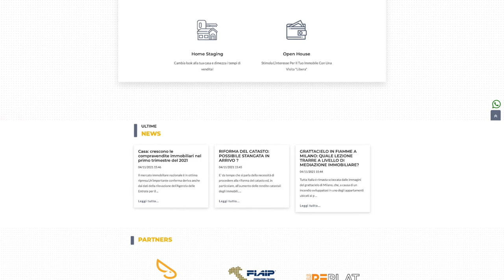Trilocale via Cassia, La Storta, Roma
CASSIA ISOLA FARNESE DELIZIOSO TRILOCALE CON BALCONE

Cassia Isola Farnese Conad City proponiamo in vendita delizioso trilocale in palazzina in cortina di recente costruzione, edificata nel 2015 w dotata di ascensore. L'appartamento, posto al piano primo, è composto da salone all'americana, servito da un balcone impreziosito da un utile ripostiglio esterno,, da due camere da letto ed un bagno. L'appartamento risulta in ottimo stato ed ha dotazioni di alto livello, tra le quali porta blindata, allarme, aria condizionata in tutta casa e riscaldamento centralizzato con irradiazione a pavimento. L'appartamento risulta silenzioso ed ha un affaccio panoramico. Possibilità box auto. Prezzo Euro 200.000 Rif. LEOV0012304 LR Immobiliare Srl 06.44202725 Le informazioni riportate non hanno alcun contenuto contrattuale. Le metrature commerciali sono puramente indicative. I dati riguardanti le informazioni commerciali relative alle inserzioni pubblicate provengono direttamente all'agenzia immobiliare dai relativi incarichi di mediazione.

Imprese costruttrici
Imprenditori e Manager di PMI
Investitori italiani/stranieri